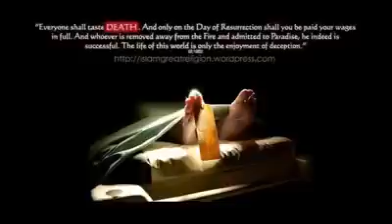Graveyard Reminder With Brother Mohamed Hoblos